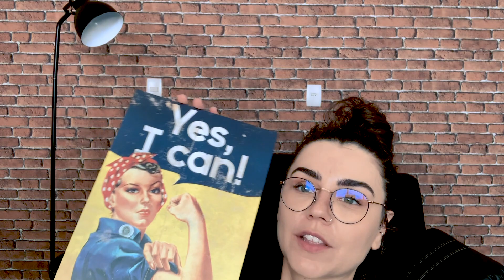NUNCA MONTE UM CENÁRIO SOZINHA